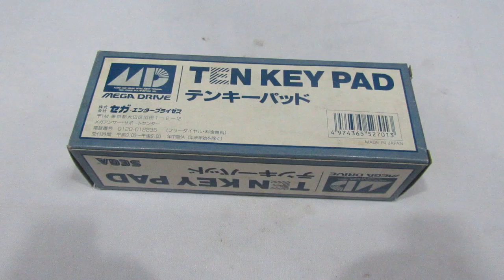#6 NOVO ITEM do UColecionador ! NOIS VAMOS AO ENCONTRO DO MAIS RARO !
YouTube Canal: UColecionador !
PSN e LIVE: UColecionador
Miiverse: Megadriveacara
Skype: UColecionador2

ten key pad